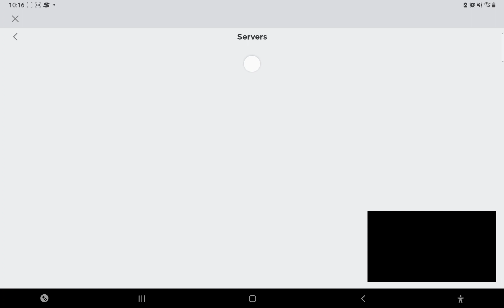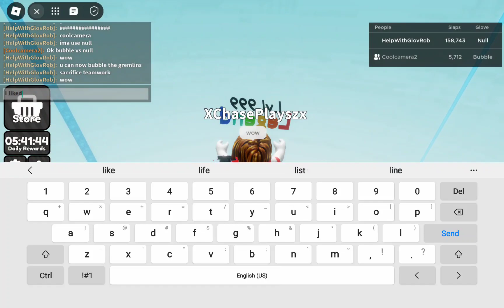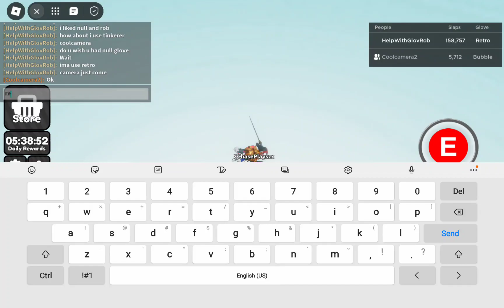R̴͇͌̀̆̍̽͝͠ͅ️oblox SubToChaseCaleb̶̖̤̋́̋̾̔͗̆͊̊̆́͑̌͆͊̈́ | Season 10̷̨͓̟̺̮̝̦̤̥̀̀̍ͅ | Episod̴̨̢̤̗̦̃̕e 2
Châ̸̙͐͑̌̿͛̽se does 1v1s with Co̶̯͎̱͐̇͋̅̃̈́͋̽̊̀̓͊̃́͋̓ol Camera.